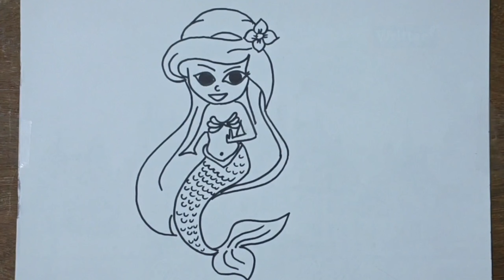Easy drawing of jalpari || Hiw to draw jalpari step by step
jalpari kese banaye
easy drawing of jalpari
jalpari ka drawing
how to draw fish
fish kese banaye
easy drawing of fish
art of drawing
drawing art
easy drawing of fish step by step
how to draw fish step by step
how to draw fish step by step for kid's
easy drawing of jalpari step by step
how to draw jalpari step by step